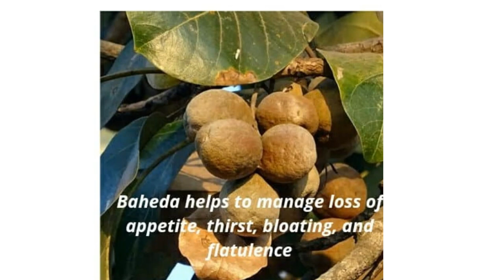Herbal fruits, Plants and Benefits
These are very useful Natural Plants
Bhumi Amla, Amlaki, Baheda, Punarnava and Chitrak